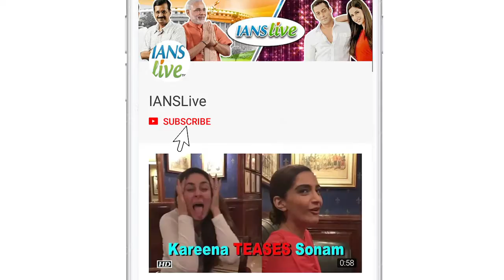We regret not having Sanjay Dutt in 'Total Dhamaal': Director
Filmmaker Indra Kumar says he regrets not bringing actor Sanjay Dutt on board for "Total Dhamaal", the upcoming entertainer in the "Dhamaal" franchise.